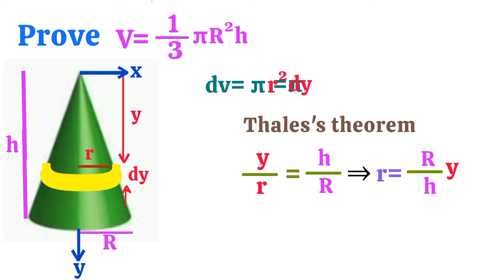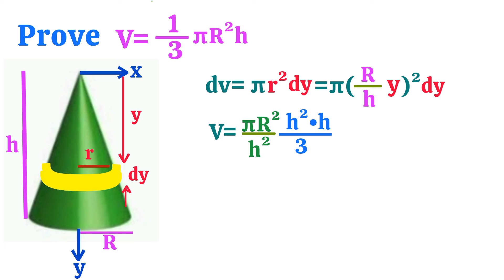Proof of the formula for calculating the volume of a cone